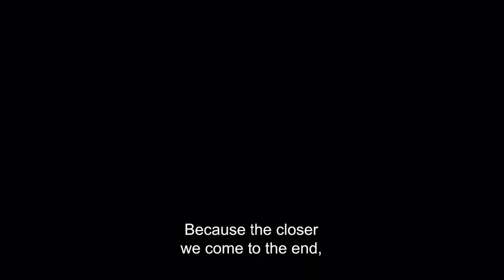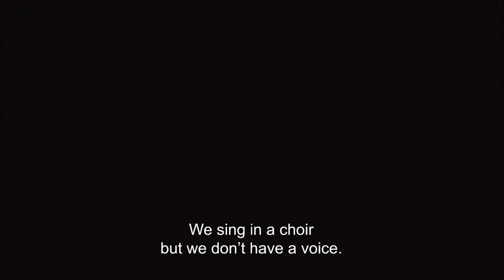LITTLE DID YOU KNOW: The Chat Show - Ep. 7 Peter Curran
David McGillivray’s guest this week is droll radio and TV presenter Peter Curran. Arriving in London from Belfast, he played in rock bands before interviewing thousands of international celebrities (Al Pacino recorded an answerphone message for him) on radio. Peter followed the phoney rock band Spinal Tap around the USA when they got back together. Peter and Spinal Tap member Harry Shearer are old mates.

Peter and Patrick Marber star in “Bunk Bed”, which has just begun its eighth series on Radio 4. In the show the two men chat while allegedly in bunk beds in the dark. But Peter reveals that all is not as it seems. There are secret health and safety issues. And the recordings go on for so long that it’s not unknown for one or other of the performers to fall asleep…